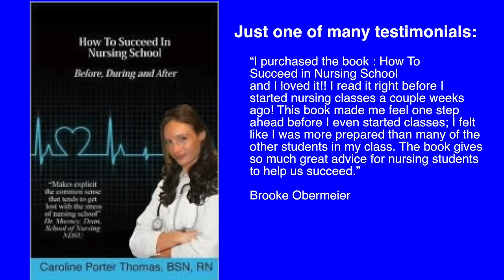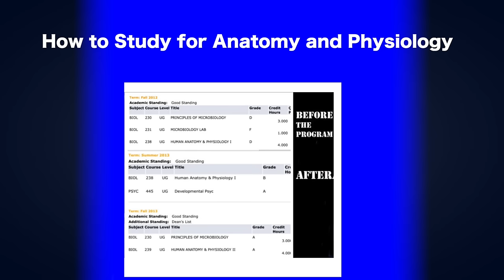Nurses Stress Relief in Seconds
Every cell in your body needs oxygen. The only way you can get oxygen into your cells is to breath! I know you know this, however, do you “really” know it. When I say “really” know, I’m essentially asking… are you doing this?
When I was a new nurse, I was extremely overwhelmed. I never had so much responsibility and stress on me. I realized I was not breathing one day when I almost passed out. AND I’m not being dramatic, I literally almost hit the floor. I was suctioning a patient for the first time ever and as I went in and started coming out… my vision began to have black spots.
I have never passed out before, but that was the closest I have ever gotten. As soon as that happened, I realized that it had been about 45 seconds where I had not taken a breath. I know this is not a long time, however, when you are under stress your body needs more oxygen, so under the circumstances… it was a long time.
From that day forward, I take “intentianal” breaths throughout the day; especially when I’m doing something that will take some time.
This technique is one of the number one stress reducing techniques I use on a daily basis.
I hope it helps you as much as it has me!
See you soon love,
xoxo
- Caroline